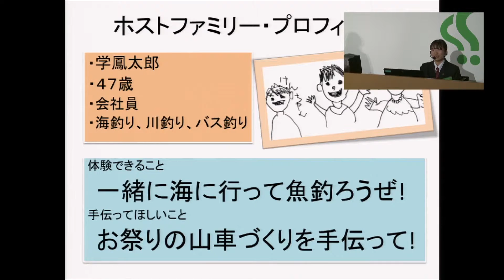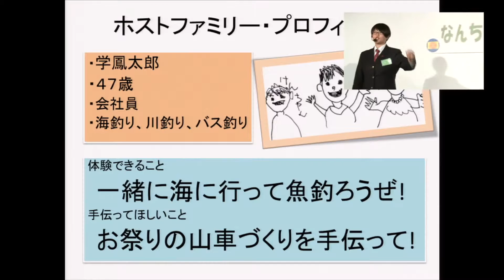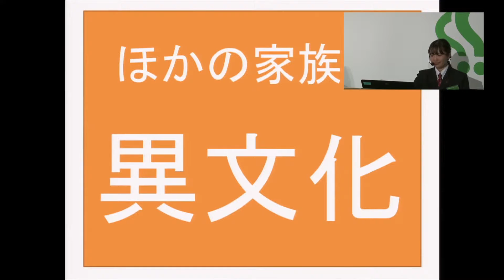デザセン2015 #01 会津学鳳高等学校（福島県）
『なんちゃってホームステイ!!』
デザセン2015　第22回大会　入賞